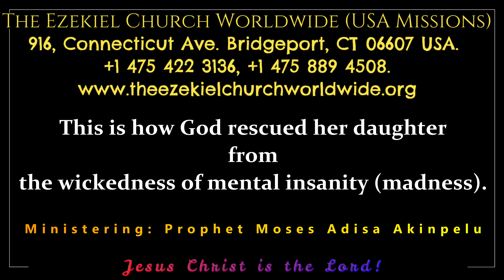Great Deliverance from mental attack~~This is how the Holy Spirit set her child free.